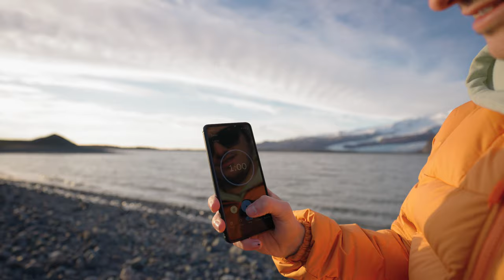Photos in a Hurry Ep. 1 (ICELAND)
My gear:
Sony a7riii
Sony a6600
Mavic Air

Zoom H1n
Zoom H4n
Zoom F1-LP